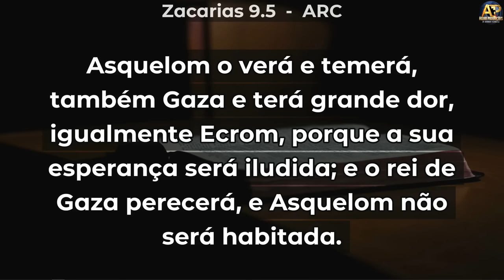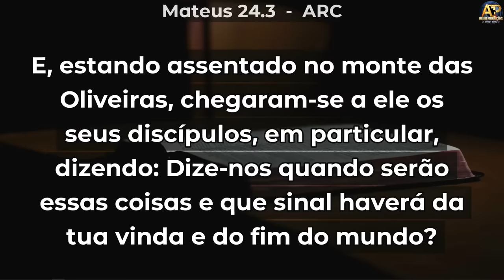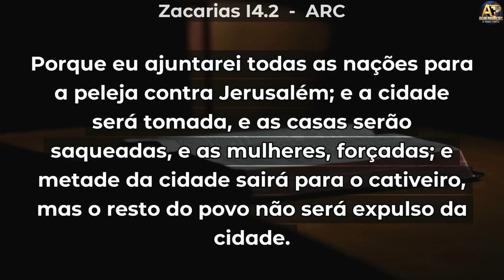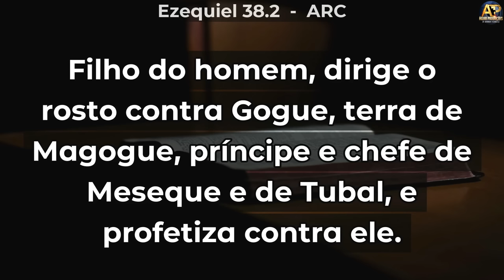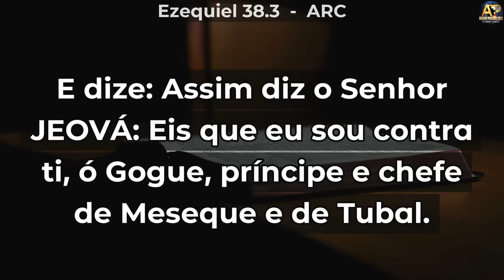O QUE ESSA GU3RR4 NOS DIZ SOBRE A VOLTA DE JESUS – Pr. Napoleão Falcão – Estudo Escatológico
Canal Oficial

Chegou a Hora Final da Igreja - G4Z4 foi invadida